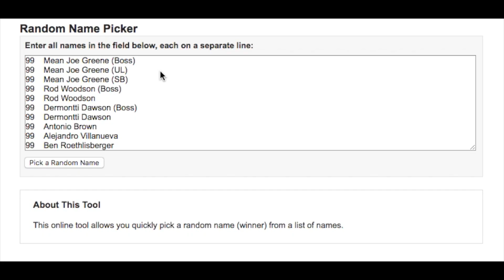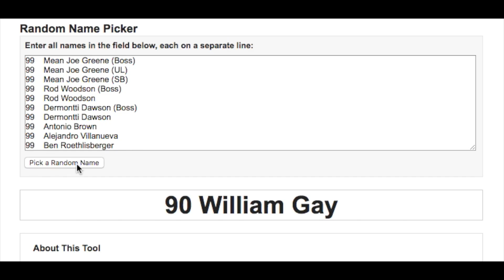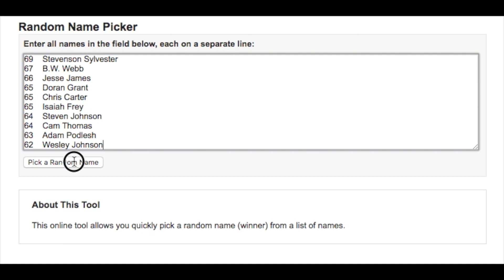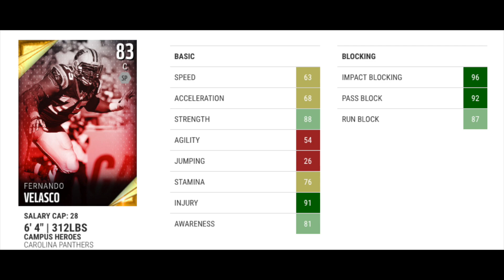youtube video #-300lq0qrlU